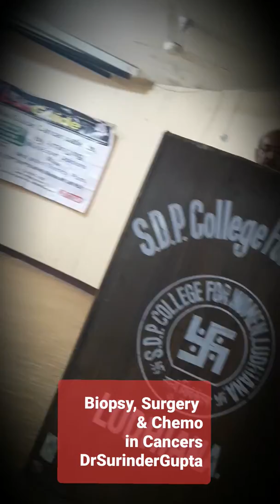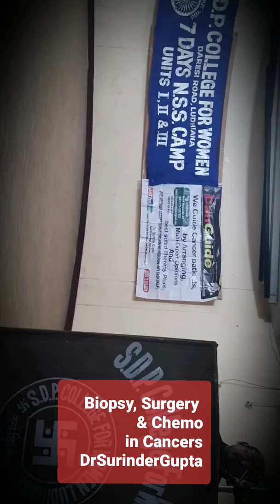'ICanGuide' founder Dr Surinder Gupta interating with SDP Women College NSS Volunteers on BIOPSY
ICAN GUIDE *आई-कैन-गाईड का सँदेश;
हर रसौली/गिल्टी/जख्म या अल्सर कैंसर नहीं होता!
इसलिये जब तक, उसमें सूई डालकर FNAC TEST नहीं होता,
या उसमें से लिये गये, "माँस-टुकडे की" tissue Biopsy नहीं होती,
या उसे सर्जीकल अपरेशन से निकालकर उसकी जाँच नही होती, तब तक उसे कैंसर नहीं कह सकते।
*हो सकता है वो टीबी हो या benign tumour याने कैंसर रहित ट्यूमर हो।
* कैंसर पाये जाने पर तरुन्त इलाज करवायें, ताकि बिमारी की मौजूदा स्टेज के अनुसार वाँछित परिणाम मिलें!
*कीमोथैरेपी से कदापि न डरें! दवाईयाँ बँद होते ही बाल दोबारा पुनः आ जाते हैं।
* रेडियोथैरिपी को बिजली लगाना कदापि न समझें, ये महज सेक देने की प्रक्रिया है!
*  पूरा इलाज करवायें और follow up तारीख पर अपने चकित्सक से मिलें। ताकि भविष्य में ली जाने वाली सावधानियाँ ली जा सकें।
 * इन सब बातों से हम कैंसर पर जीत दरज कर सकते हैं! क्योंकि कैंसर जानलेवा नहीं, इलाज में देरी ही जानलेवा है।